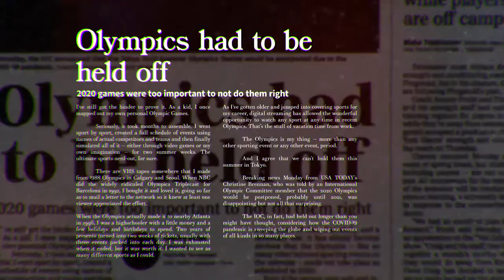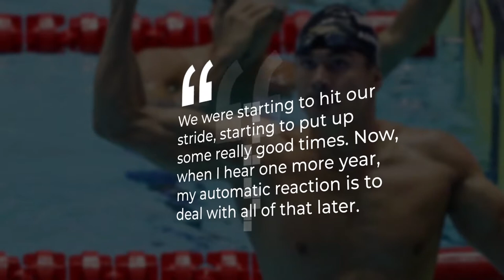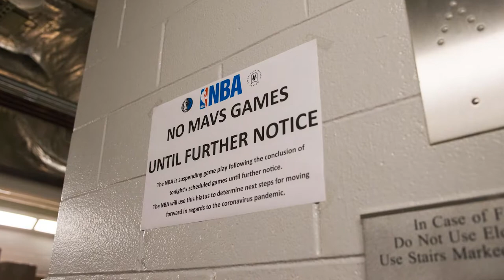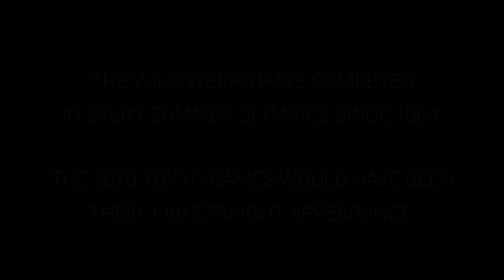The Big Picture: Vols Olympic Hopefuls Await 2021 Games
With Tokyo 2020 postponed until the summer of 2021 due to COVID-19, the University of Tennessee's Olympic hopefuls forge ahead both mentally and physically to chase their dreams for one more year.